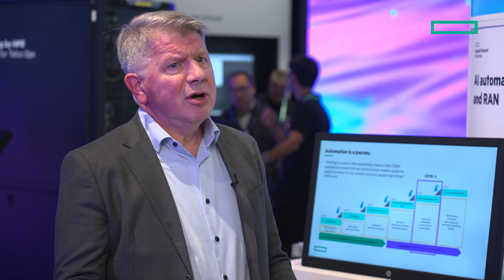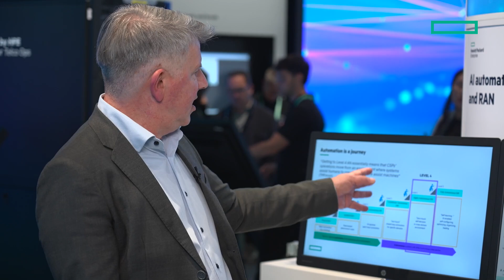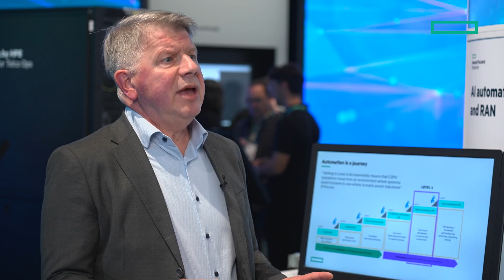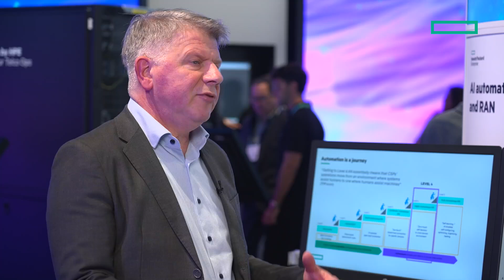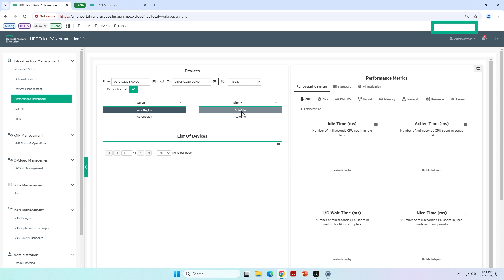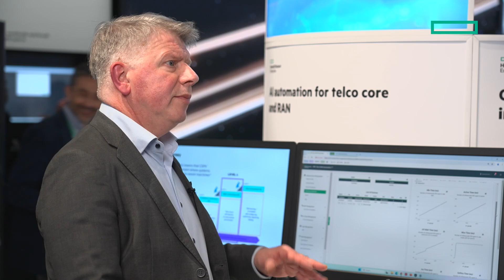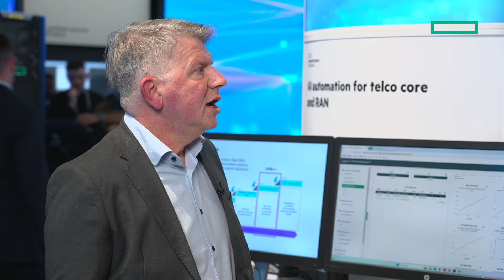Bridging the multivendor gap: HPE’s vision for unified network management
Uwe Pecis from Hewlett Packard Enterprise explores the evolving landscape of telecommunications network management in an era of increasing complexity. Through practical examples and strategic insights, he reveals how HPE’s vendor-neutral approach is transforming multivendor integration while advancing closed-loop automation. He examines real-world implementations of zero-touch deployment and offers a forward-looking perspective on AI’s role in network anomaly detection, as well as actionable strategies to help telecom professionals balance simplicity and control in hybrid network environment.

Featuring: Uwe Pecis, Global Pursuit Lead, Hewlett Packard Enterprise